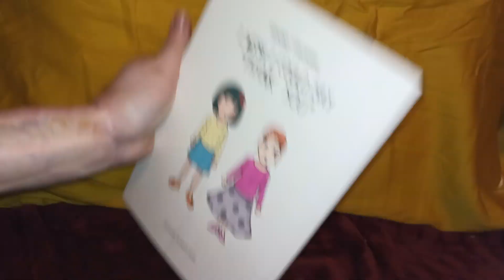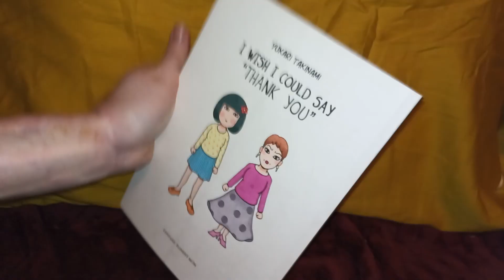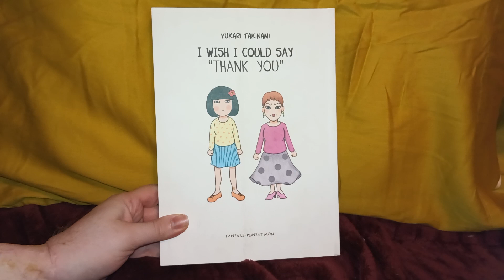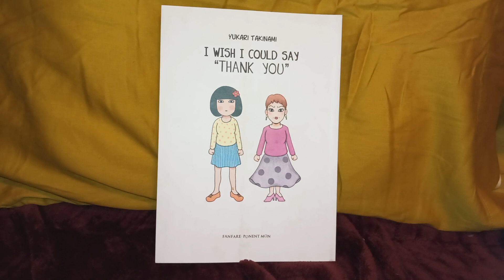Manga Review: I Wish I Could Say Thank You